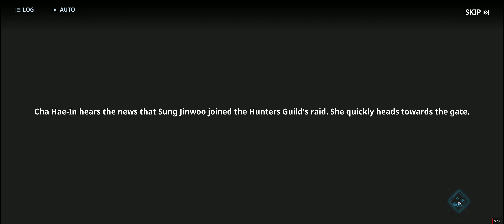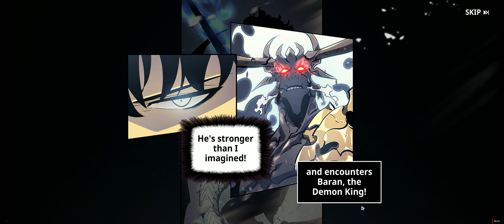Solo Leveling ARISE 100% F2P Lvl 77 Kargalgan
Includes AMD Adrenalin overlay, CPU, RAM, GPU, FPS & Frame Time.
Recorded with Radeon ReLive, AV1 35Mb/s - 320kbps Audio
System Specs:
►Ryzen 7 5800X3D PBO: -30 Curve, 1.15v, 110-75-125.
►Deepcool AK620 - Ambients 28-32ºC
/w Scythe Wonder Snail 2400RPM
►Sapphire RX 7900 XTX Nitro+ (Quiet Bios) 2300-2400mhz@1140mV
►GPU Driver: 24.6.1 SAM Enabled
►4x8gb 3600mhz T-Force Dark Ƶα 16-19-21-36 - Hynix CJR 63.5ns
►MSI B450M Mortar Max Bios 7B89v2J AGESA 1.2.0.A
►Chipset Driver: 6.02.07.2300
►Corsair HX1000i
►Adata XPG SX8200 Pro 2TB NVMe (OS+Apps)
►KingSpec XG7000 4TB NVMe (Recording)
►darkFlash DLX200 EATX Case
►Fans:
3x Scythe Gentle Typhoon 1850 Front Intake
1x Scythe Gentle Typhoon 1850 Rear Exhaust
2x Scythe Gentle Typhoon 1850 Top Exhaust
►Avision 34G9C 34" 165hz UltraWide Monitor
►Philips SHP9500 Headphones
►Mic - Shopee 50peso Lapel Mic
►ASUS Ai Noise-Canceling Mic Adapter
►Mouse - Steelseries Aerox 3 - 2021 Ed.